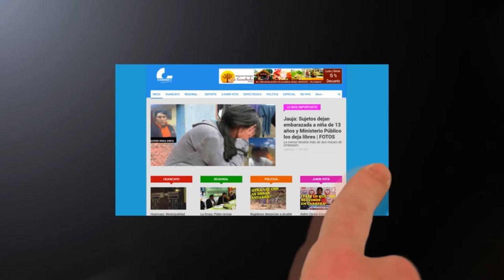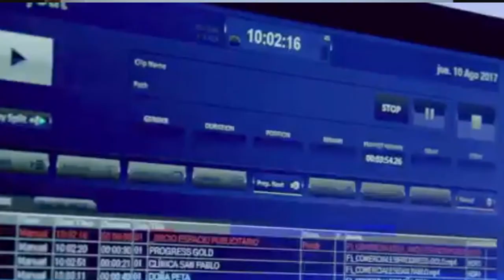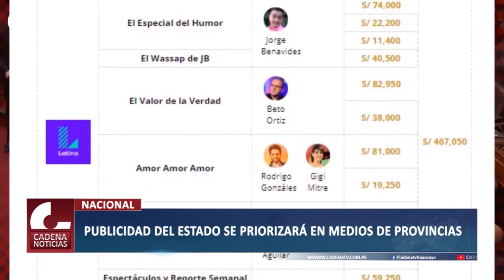PUBLICIDAD DEL ESTADO SE PRIORIZARÁ EN MEDIOS DE PROVINCIAS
El 50% de la publicidad estatal se priorizará en medios de provincias.